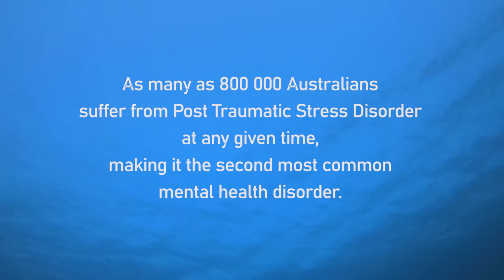Benefits of Scuba Diving for Mental Health